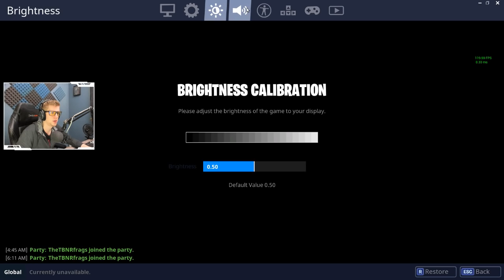FORTNITE SEASON 4 LVL 100 BATTLEPASS REACTION + GAMEPLAY! | TBNRKENWORTH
FORTNITE SEASON 4 LVL 100 BATTLEPASS REACTION + GAMEPLAY!

About TBNRKenWorth:
This is the Official YouTube channel of TBNRKenWorth! :) Thank YOU so much for YOUR support!